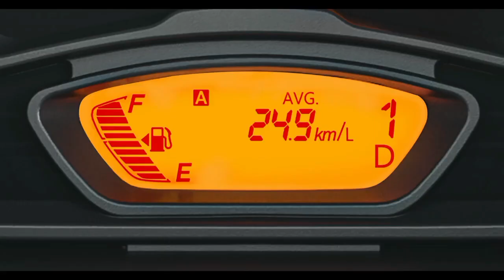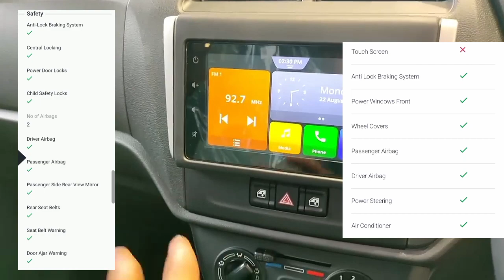இனி Easy ah கார் வாங்கலாம் | Maruti Suzuki Alto K10 | Arinthu Kol Arun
1.This video has no negative impact on the original works,
            2.This video is also for teaching purposes.
            3.It is not trans-formative in nature.
            4.I only used bits and pieces of video's to get the point across where necessary.
5.we make the videos across intention of educating others in a inspirational form. Our understanding is that it is in correlation to fair right use. However given that it is open to interpretation, if any owners of the content clips would like us to remove the video. We have no problem with that and will do so as fast as possible.
                We beleive this video are fair use because they are trans-formation in a positive sense, we take clips from various source to help create an atmospheric feeling that will help people in hard situation their life.